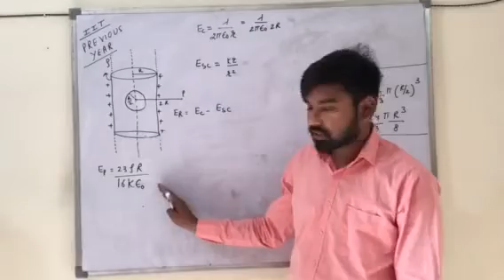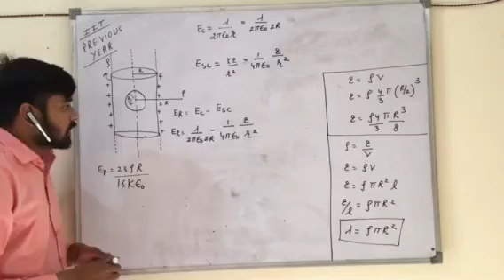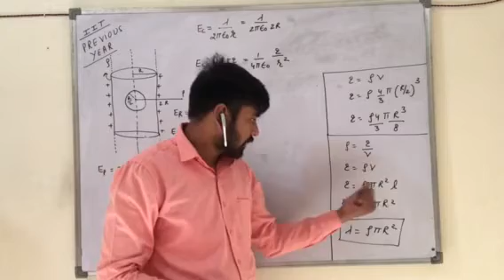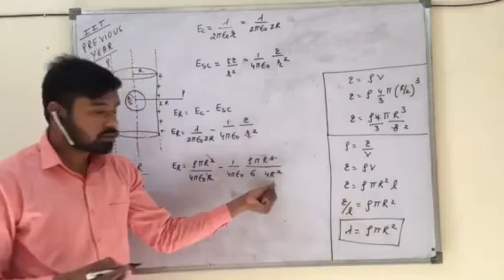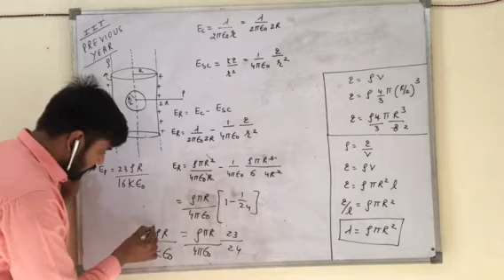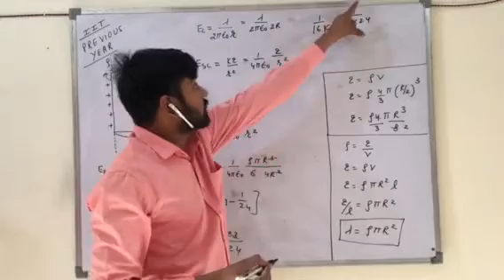Iit previous year electric field base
RPhysicsHub , hello i m Rakesh Saini